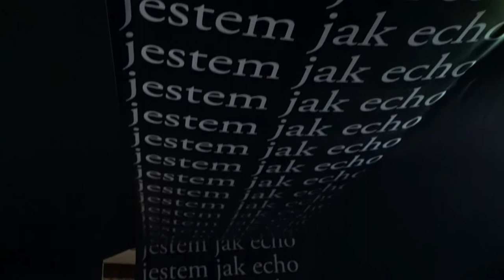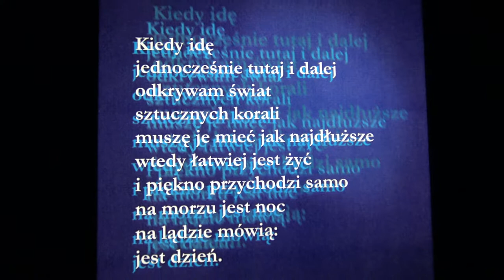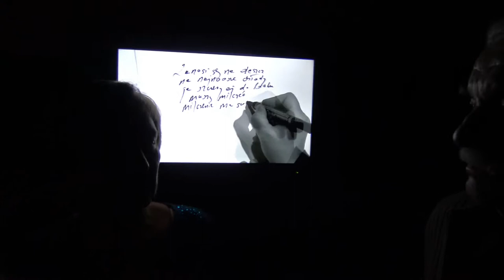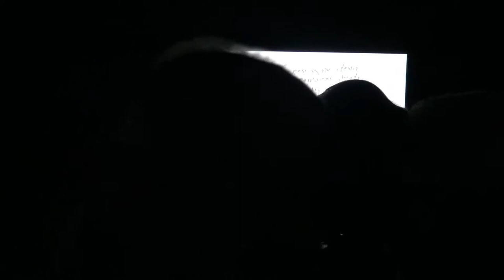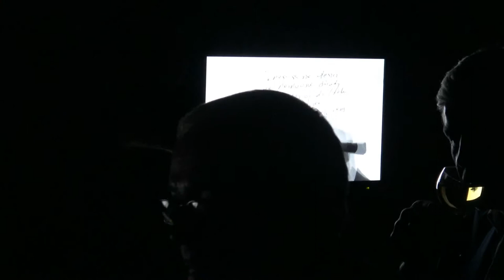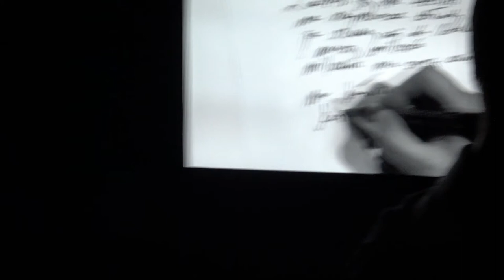Okoń Waldemar – Jestem jak echo, czyli słowa uwolnione, wystawa słowa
Waldemar Okoń – historyk sztuki, krytyk artystyczny, poeta. „Żyjemy w czasach performansów, wszystko jest performansem. Kiedyś było teatrem a teraz performansem. Lubię to słowo w polskiej transkrypcji. Ma w sobie coś z perforacji, defloracji, permanencji, perypatetyki i perystaltyki jelit. Słowa mają ogromną moc. Ich znaczenia nie są już takie ważne, można dobierać je przypadkowo i kojarzyć w dowolny sposób”.